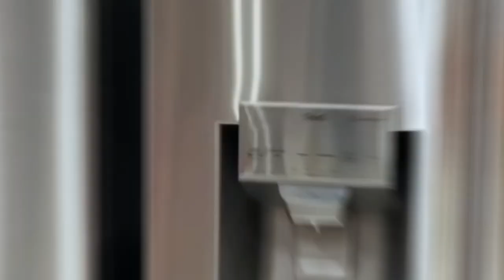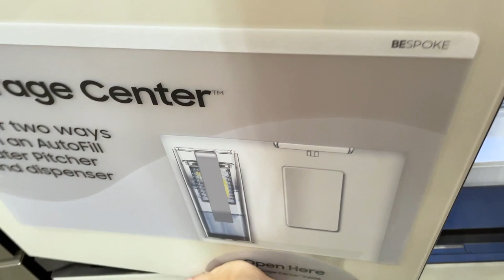DIA DE ASSINAR OS PAPEIS. A GELADEIRA DE VIDRO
Finalmente! O sonho da casa própria está concretizado. Nesse video eu mostrei o processo para vocês com a ajuda do Pablo Farias Corretor aqui em Orlando. E depois fui comprar a geladeira de vidro.